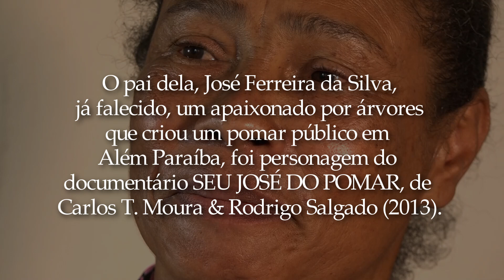MARTA MARIA, uma catadora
Depoimento de MARTA MARIA FERREIRA DA SILVA,  uma mulher catadora de recicláveis nas ruas de Além Paraíba (MG) que enfrenta o mundo com coragem e determinação. Uma declaração de amor à vida, sob direção de Carlos T. Moura.